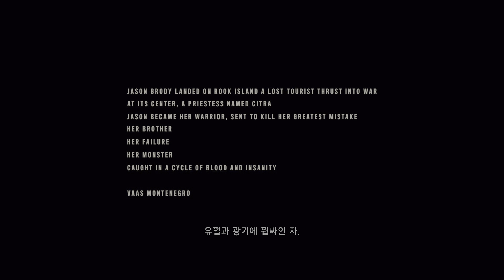파 크라이 6 DLC 바스 : 광기 스토리 & 공략 (4K60 HDR) Far Cry 6 DLC : INSANITY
「스토리 & 공략」

이전 Far Cry엔 없었던 완전 새로운 DLC 에피소드에서 Far Cry 3 바스 몬테네그로의 정신에 파고들어 내면의 악마와 싸우는 악당이 되세요. 뒤틀린 모습의 룩 아일랜드를 탐험하며 상징적인 악당의 뒷이야기를 밝혀내고 열쇠를 모은 다음 죽음 후 재시도 방식으로 게임플레이를 진행하면서 망가진 정신에서 탈출하세요.